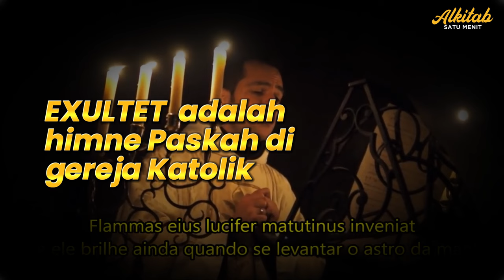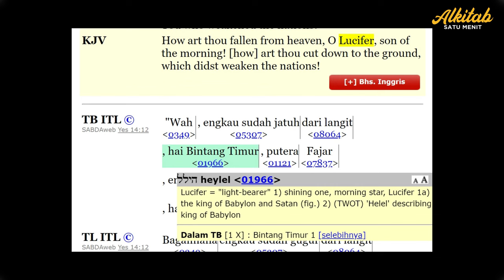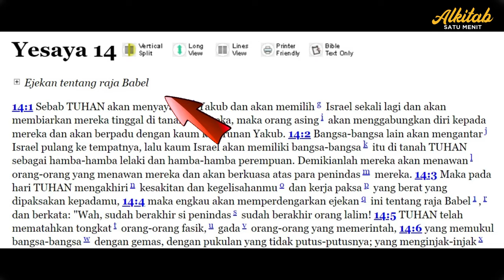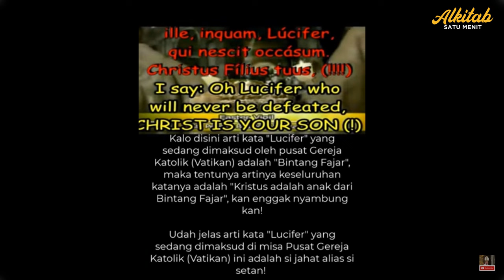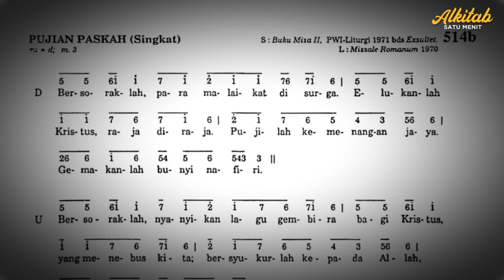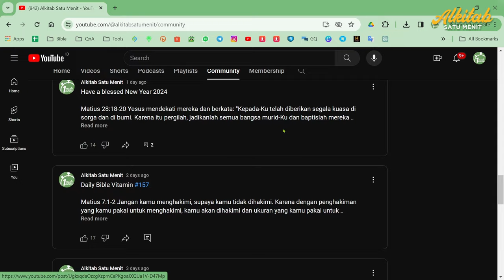Benarkah lagu gereja Katolik ini menyembah Lucifer? - Fakta atau Hoax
Siti kaget sekali saat mendengar temannya bilang bahwa gereja Katolik menyembah Lucifer. Apakah benar demikian? Tonton videonya sampai selesai!

Ada sesuatu yang mau kamu pastikan kebenarannya? Tulis di kolom komentar yaa...